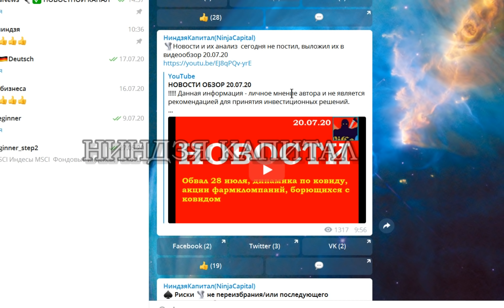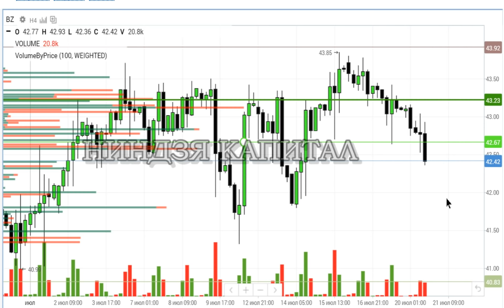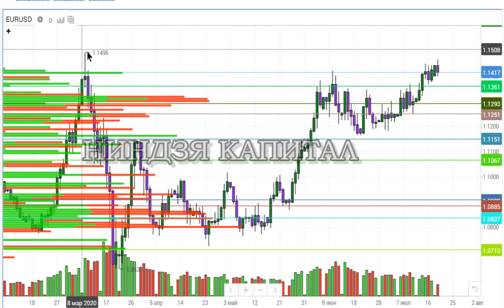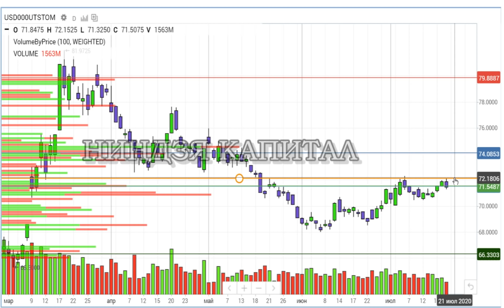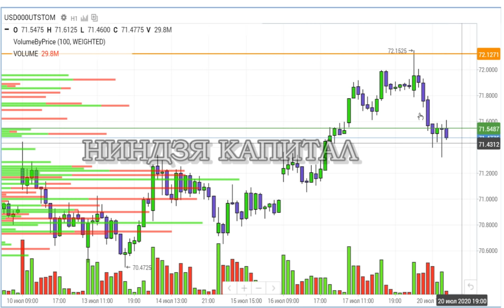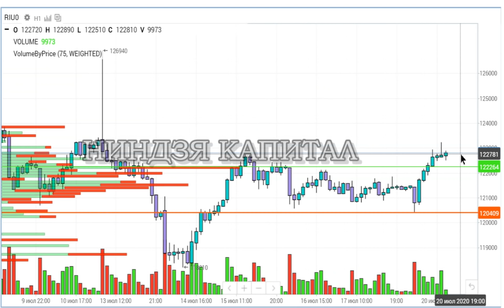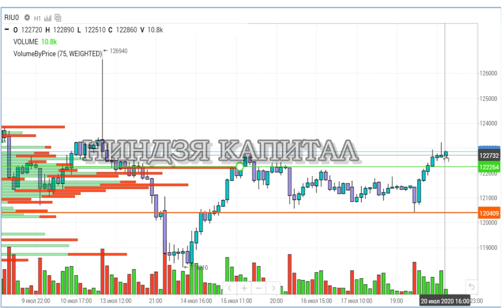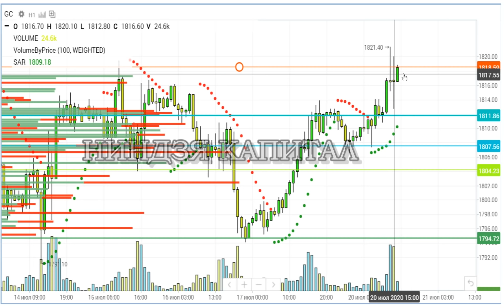Курс доллара на сегодня 20.07, Курс рубля,Курс евро, Евродоллар, НЕФТЬ, РТС фьючерс, ЗОЛОТО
Курс доллара на сегодня 20.07, Курс рубля, Курс евро, Евродоллар, НЕФТЬ, РТС фьючерс, ЗОЛОТО. Прогноз. Аналитика

Разберем курс доллара на сегодня 20.07 , курс евро, курс рубля.
Нефть. Куда пойдет цена на нефть сегодня 20.07  - вниз или вверх? что влияет на цену на нефть? Проанализируем новости мировых СМИ, какие новости по размещению ОФЗ, как размещение ОФЗ может повлиять на котировки фондового рынка.